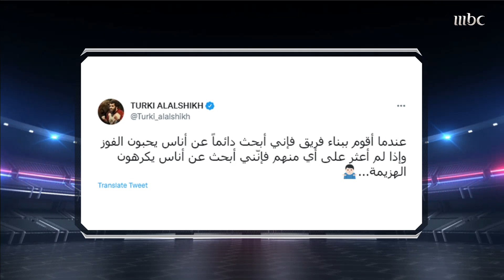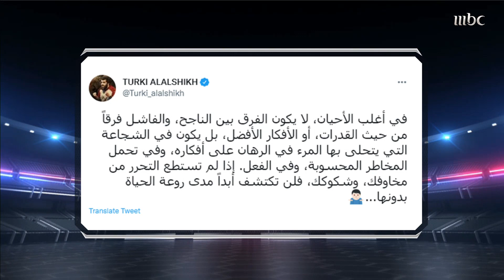قصة نجاح المستشار تركي آل الشيخ في قيادة نادي ألميريا إلى العودة لمنافسة العمالقة في الليغا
قصة نجاح المستشار تركي آل الشيخ في قيادة نادي ألميريا إلى العودة لمنافسة العمالقة في الليغا الإسبانية